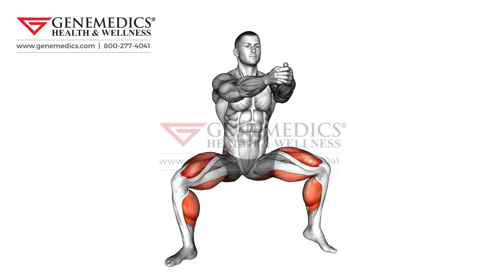Squat Tip Toe Thighs Exercise